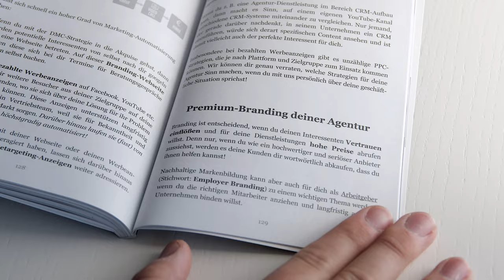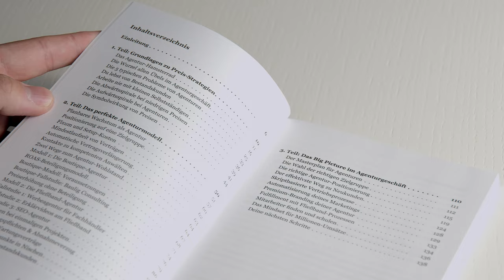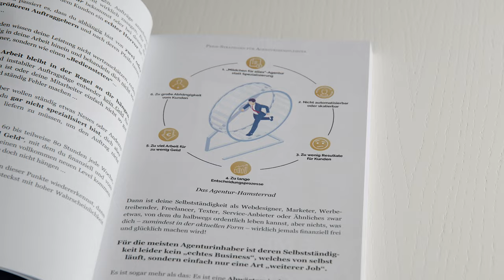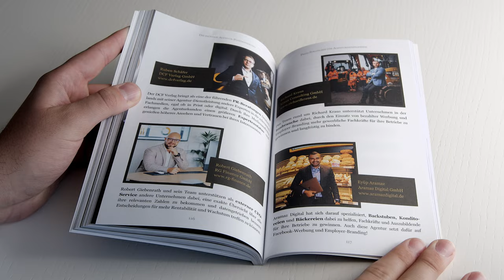Die großen Probleme von Agenturen und unsere Lösung dafür! (Andreas Baulig präsentiert neues Buch)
Ab dem 09. Juni 2022 verfügbar.